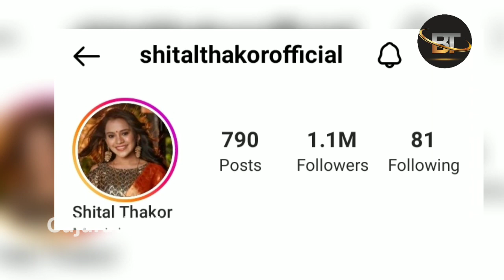શીતલ ઠાકોર કેવું જીવન જીવે છે | Shital Thakor Lifestyle Biography Family Video 2023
Hii
Welcome To Our Youtube Chanal Gujarati Lifestyle and fact

About This Video :- Aja Na Video Ma Aapne Vat Karvana Chhiye Shital Thakor Ni Lifestyle and Biography vise..

shital thakor

 shital thakor live program

 shital thakor na geet

 shital thakor new song

 shital thakor garba

 shital thakor song

 shital thakor na garba

 shital thakor na song

 shital thakor status

 shital thakor na gito

શીતલ ઠાકોર

 શીતલ ઠાકોર ના ગીત

 શીતલ ઠાકોર ના ગરબા

 શીતલ ઠાકોર ના નવા ગીત

 શીતલ ઠાકોર ના સોન્ગ

 શીતલ ઠાકોર લાઈવ પ્રોગ્રામ

 શીતલ ઠાકોર સોંગ

 શીતલ ઠાકોર ન્યૂ સોંગ